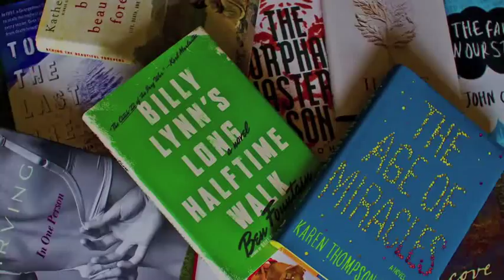Karen Thompson Walker on writing "The Age of Miracles"